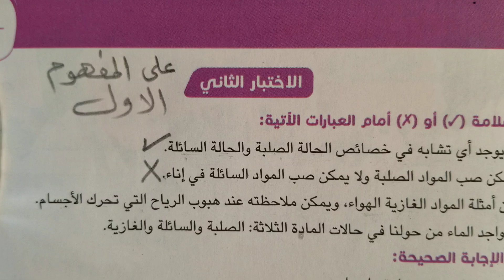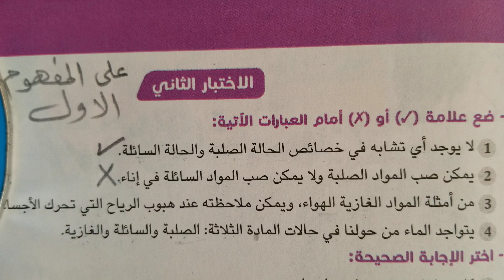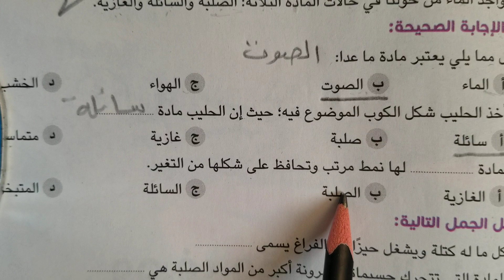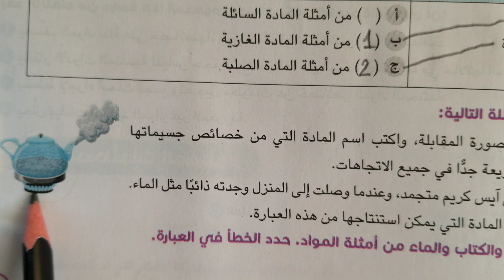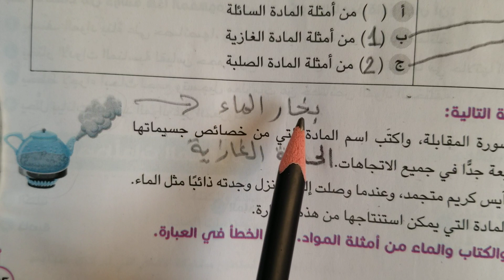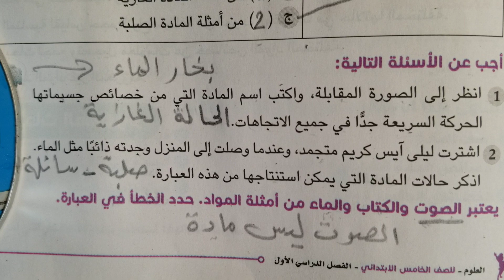حل الاختبار الثانى صفحة 185 علوم الصف الخامس الابتدائي من كتاب سلاح التلميذ على المفهوم الاول 2023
حل الاختبار الثانى صفحة 185 علوم الصف الخامس الابتدائي من كتاب سلاح التلميذ على المفهوم الاول الفصل الدراسي الأول  2023
الصف الخامس الابتدائي حل الاختبار الثانى صفحة 185 من كتاب سلاح التلميذ على المفهوم الاول مادة العلوم الترم الاول ٢٠٢٣
1_  ضع علامة صح او خطا امام العبارات الاتية
2_ اختر الاجابة الصحيح مما بين القوسين
3_ اكمل الجمل التالية
4_ صل من العمود ا بما يناسبه من العمود ب
5_ اجب عن الأسئلة التالية
6_ يعتبر الصوت والكتاب
والماء من امثلة المواد حدد الخطأ في العبارة